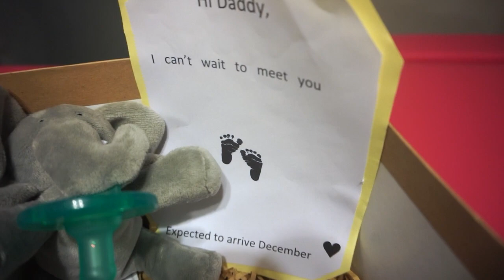Finding out we're pregnant + first doctors appointment (emotional)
You guys!!! I couldn't keep this a secret any longer! We are overwhelmed with so much happiness another blessing coming our way!! Hope you all enjoy , love ya'll.